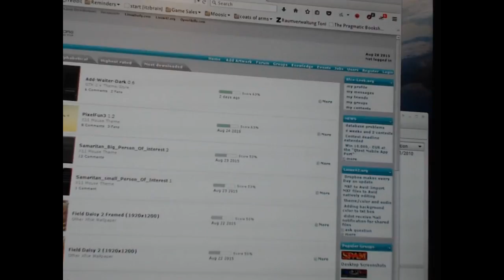Checkerboard pattern around vsync seam when using Nvidia cards with XFCE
Demonstrating an issue in XFCE or the Nvidia proprietary drivers.

When moving windows, scrolling a web page or changing between tabs, especially if there is a lot of contrast between one color replacing the other, you can notice checkerboard pattern appearing along the vsync seam in XFCE using Nvidia cards. It doesn't happen with other desktop environments on the same hardware or with Intel cards.

Vsync on or off doesn't make any difference, XFCE compositing on or off doesn't fix it. Using a completely different compositor such as Compton can fix it, but makes video playback sluggish in full-screen.